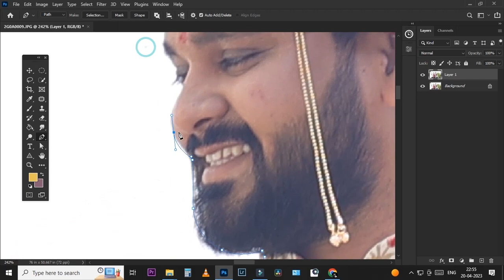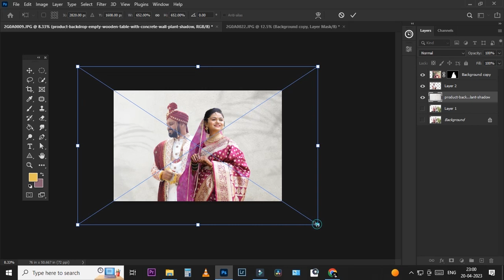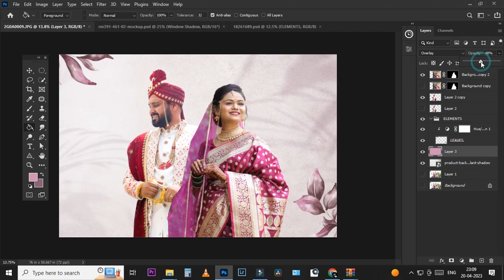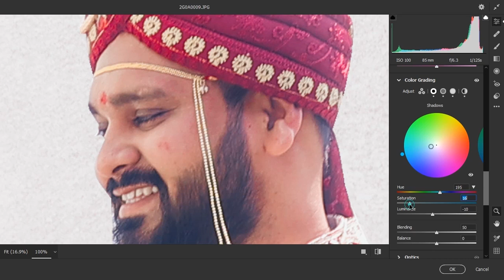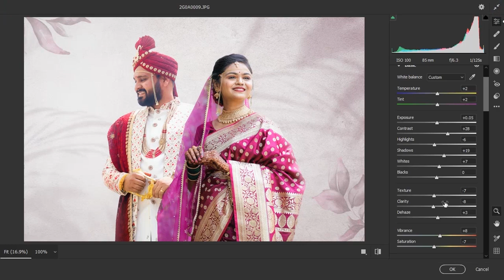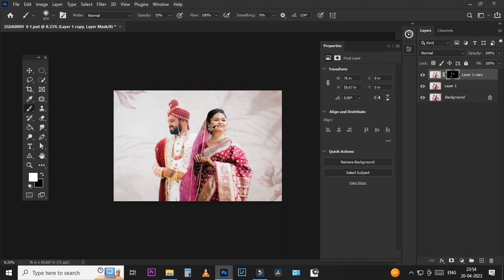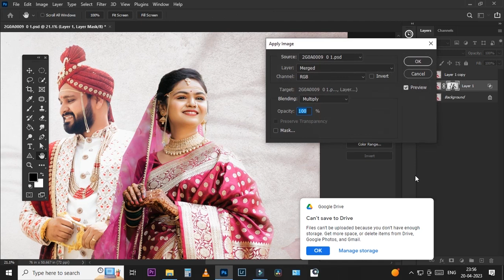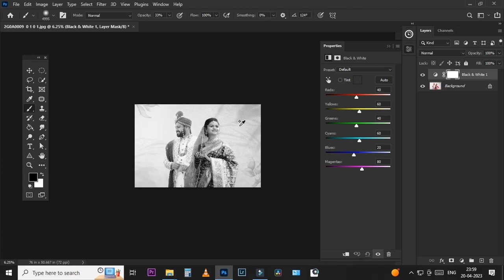Creative photo editing in photoshop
published -04 july 2023  Photoshop tutorial :-  in this tutorial I will show  her to used Camera raw . COLOR  in Photoshop
The Photos you take  something  or almost  always  come  out flat  & color less .
After looking at the image on your computer, u may think this pic do and delete it.

aslo more Learn more in Photoshop
check all videos

this video tutorial I S also  related to queries  below mentioned
• How to Make color pop  With Photoshop
• How to used Lab color  in Photoshop add punch to your image
• Pop color  in photoshop with lab color
• Lab color and tonal adjustment in Photoshop
• Using Lab Mode to change  color and contrast  in Photoshop
• better color in Photoshop
• Using  Photoshop's Lab mode
working with Lab mode
• curve in Photoshop
• How to make color Pop  fast in Photoshop
•How to make  hair color pot in Photoshop
• adobe Photoshop enhancing color with lab color
• Photoshop editing
• Photoshop tutorial
• Editing tutorial
• Editing
• Photoshope basic
• Basic about Photoshop
• Photography tutorial
• Photoshope
• Adobed Photoshop
• Basic Photoshop
• Basic about Photoshop
• Learn Photoshop
• how edit blue effect
 •Blue effect